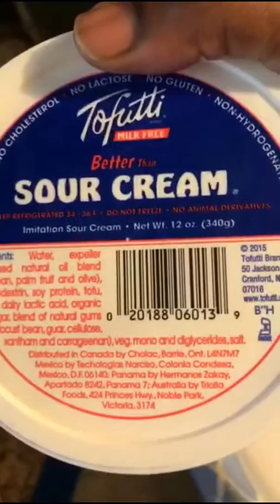Asthma...Jr.'s sick! Vegan Banana Bread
We're The Mosleys! A family of 5 who video blog our life in hopes that you all will relate and connect! What better way to live than love, and be loved. connect and be connected! Our channel is full of life's experiences and lots of fun!